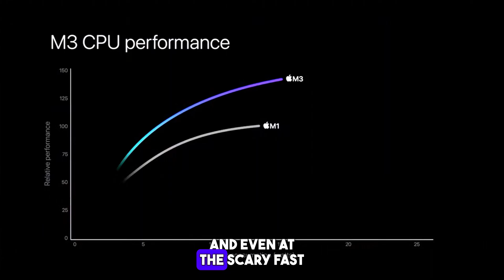Qualcomm to Challenge Apple's M-Series Chips!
Qualcomm recently announced its new Oryon CPU, which is designed to compete with Apple's M-series chips in high-performance laptops and mobile devices. The Oryon CPU is based on Arm's Nuvia architecture, and it is expected to be more powerful and efficient than Qualcomm's current Snapdragon CPUs.